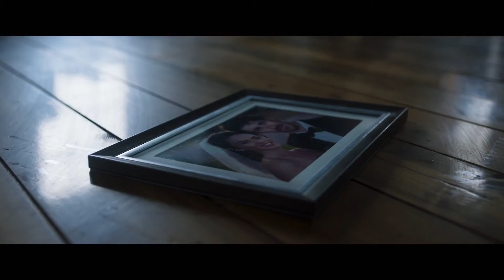TILL DEATH I Bande Annonce VF [HD]